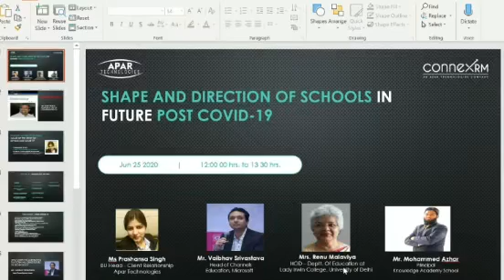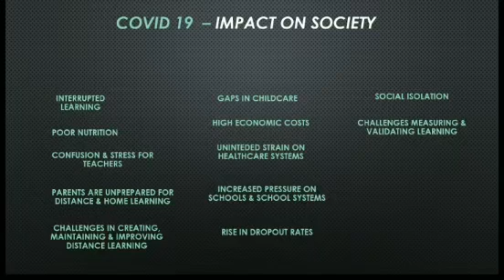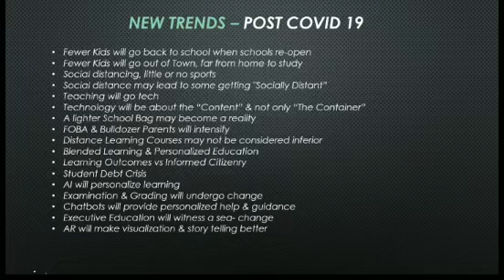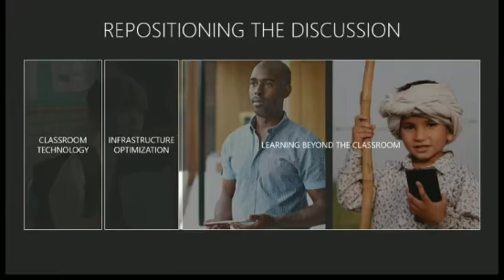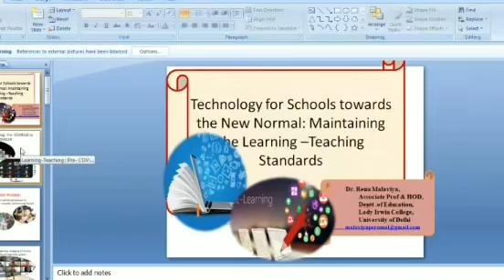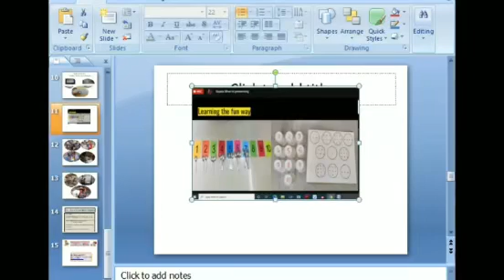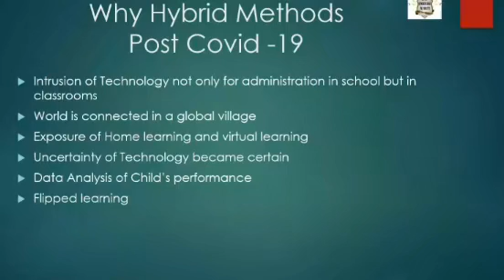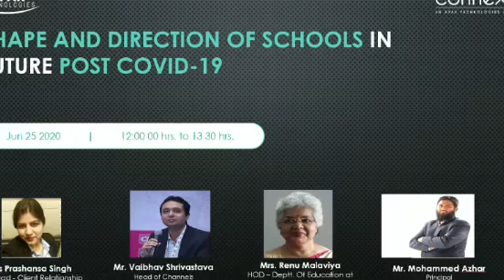Webinar - 4 || Jun 25, 2020 || 12 00 hrs to 13 30 hrs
Shape and Direction of Schools in Future post Covid-19